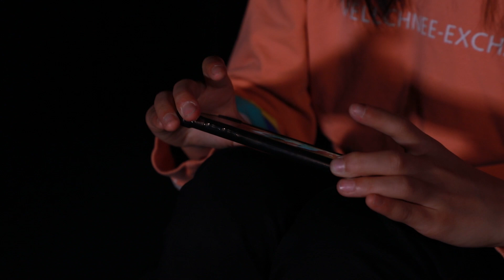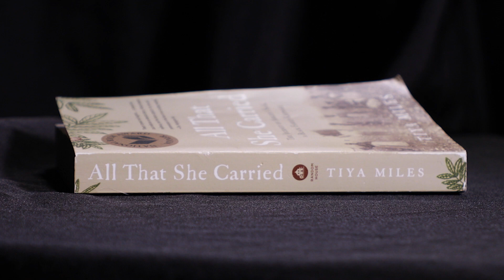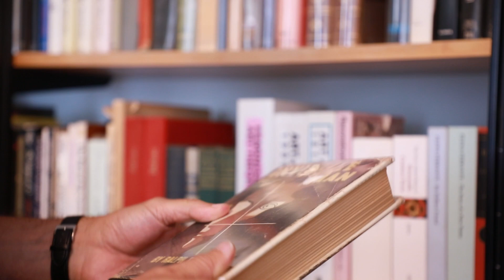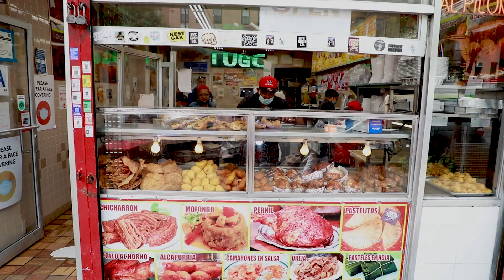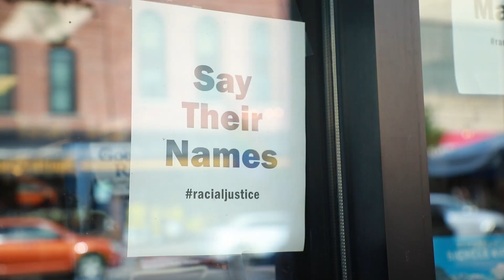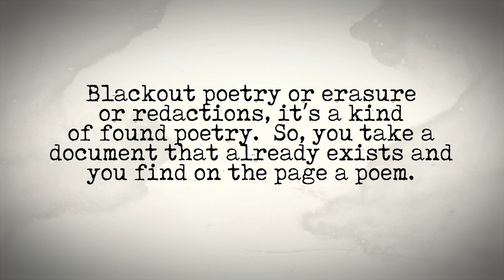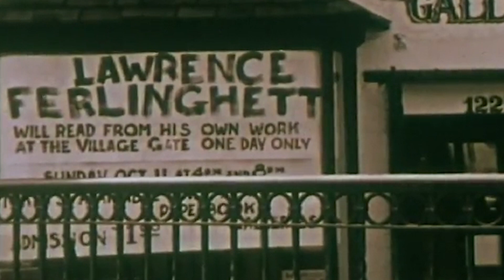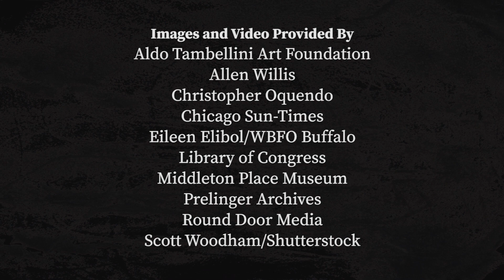The 87th Annual Anisfield-Wolf Book Awards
Ideastream Public Media highlights the 2022 winners of the Anisfield-Wolf Book Awards, and their important work, in a one-hour television special debuting November 3.  The Anisfield-Wolf Book Awards is the only national juried prize recognizing literature that has made important contributions to our understanding of racism and human diversity.  This is the third year Ideastream Public Media has produced a broadcast that celebrates the winners which allows audiences to better understand their work, their lived experiences and their inspirations.

The 2022 recipients are:

Percival Everett, “The Trees,” Fiction

Donika Kelly, “The Renunciations,” Poetry

George Makari, “Of Fear and Strangers: A History of Xenophobia,” Nonfiction

Tiya Miles, “All That She Carried: The Journey of Ashley’s Sack, a Black Family Keepsake,” Nonfiction

Ishmael Reed, Lifetime Achievement

The program is hosted by the acclaimed scholar, lecturer, social critic, writer and editor Henry Louis Gates, Jr, Chairman of the Anisfield-Wolf Book Awards jury, and host of the popular PBS show Finding Your Roots. The show includes profiles and visits to the hometowns of the 2022 honorees, along with readings by the authors of excerpts from their books.

Funding for the Ideastream Public Media production of The 87th Annual Anisfield-Wolf Book Awards is provided by the Cleveland Foundation.